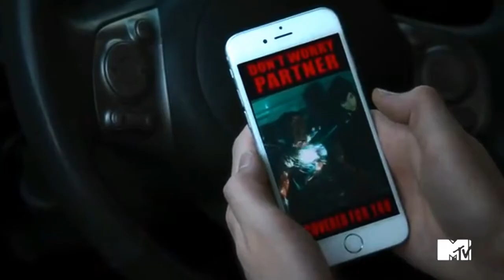Audrey & Noah - I won't give up